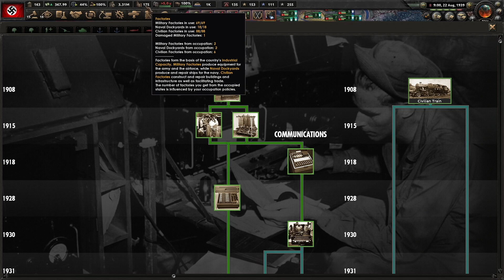Britanya çıkartmıyor :( (!) || German Reich Darkest Hour - Hearts of Iron 4 modu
hoi4 YouTube sosyal medya ağı üzerinden uzun bir zamandır çoğunlukla Europa Universalis 4 (kısaca EU4 ) oyunuyla ilgili içerikler üreten ama aynı zamanda farklı strateji oyunları Hearts of Iron 4 (kısaca HoI4 ), Victoria 3, Crusader Kings 3 gibi oyunların da farklı tarzlarda içeriklerini sunuyorum. Örneğin EU4 nasıl oynanır , oynanış, ülke inceleme, rehber gibi videolarını sunmaktayım. Oyun içeriklerim bunlarla sınırlı değil aynı zaman FPS, aksiyon, spor, yarış, simülasyon gibi birçok oyun türünde de içeriklerim var. Yeter mi? Yetmez, podcast dediğimiz blog içerikler gündelik hayat, siyaset, spor ama çoğunlukla futbol üzerinde yorumlarımla izleyicilerle birlikte fikir alışverişleri yaptığımız çok yönlü bir kanal.